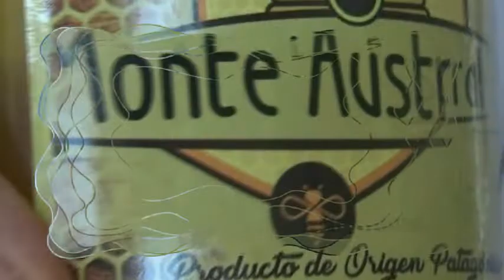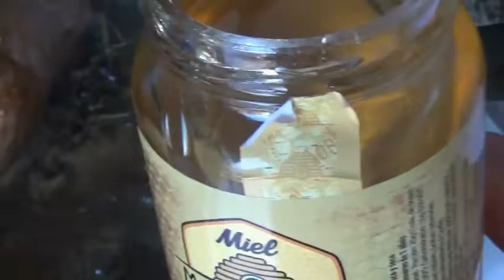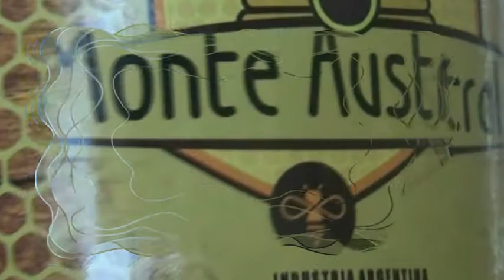Solomillo de cerdo a la miel. Manjar total !!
Una delicia para paladares sibaritas !!